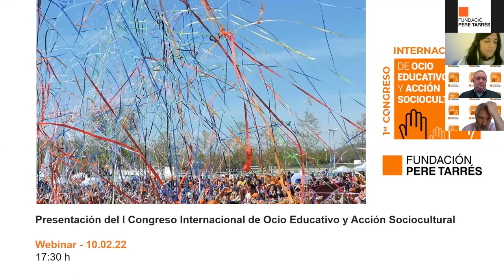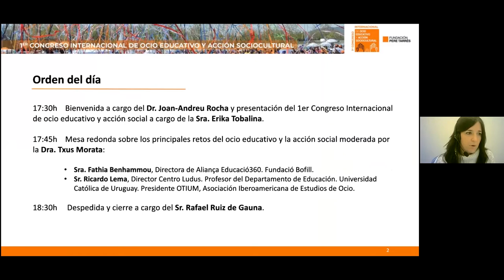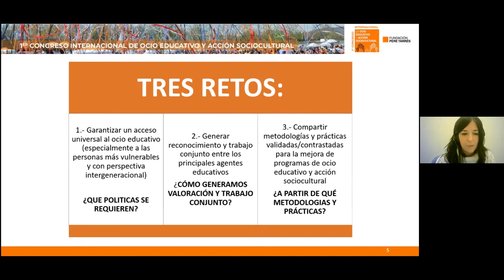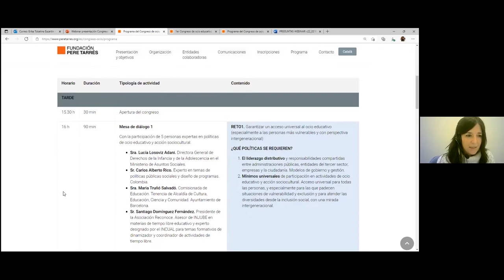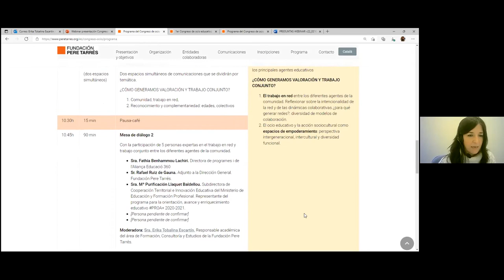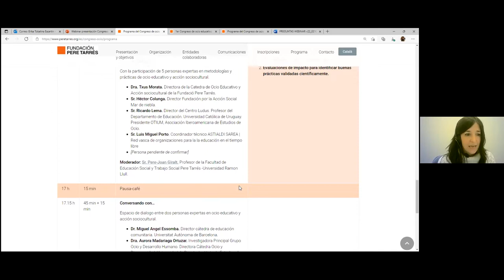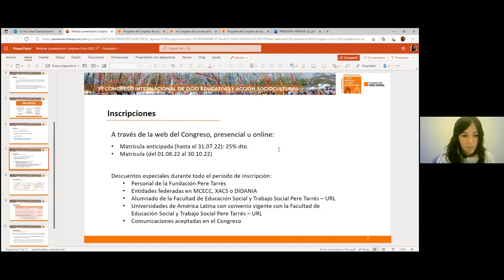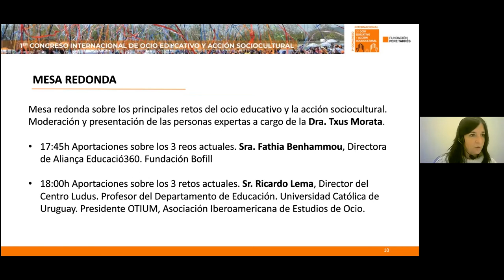Presentación oficial del 1er Congreso Internacional de ocio educativo y acción sociocultural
La Fundació Pere Tarrés y la Catedra de Ocio Educativo y Acción Sociocultural de la Facultad de Educación Social y Trabajo Social Pere Tarrés-URL os presentan el programa del 1er Congreso Internacional de ocio educativo y acción sociocultural: construyendo modelos para el desarrollo de personas y comunidades que se celebrará el 3 y 4 de noviembre de 2022 en formato híbrido.

El webinar cuenta con la participación de Fathia Benhammou y Ricardo Lema, dos ponentes muy relevantes que exponen su punto de vista entorno a tres de los retos que actualmente tiene el ocio educativo y la acción sociocultural y que, a su vez, serán el eje del futuro congreso.